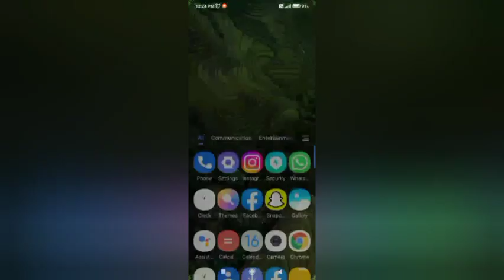Redmi 9 prime max wifi setting redmi9 prime max off wifi kaise kre